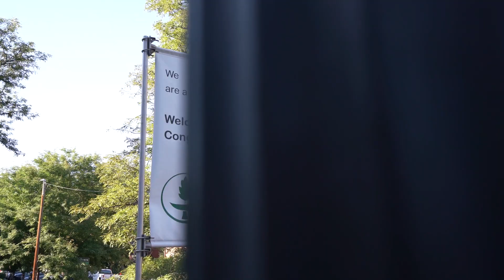Curious about Unitarian Universalism?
Check out this video featuring one of our members sharing their journey from a Catholic upbringing to finding their spiritual home in our UU community. Discover how UU embraces individual interpretation, empowering us to define our beliefs and conduct our spiritual search.

Learn more about First Unitarian Society of Denver here: fusden.org